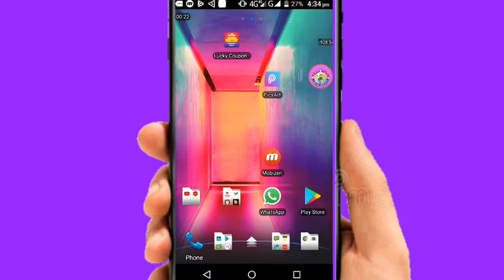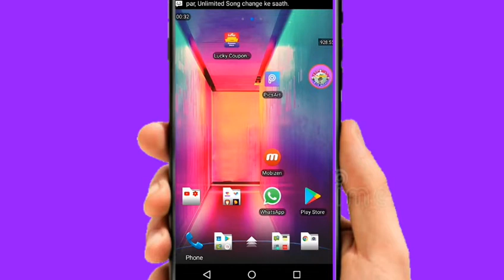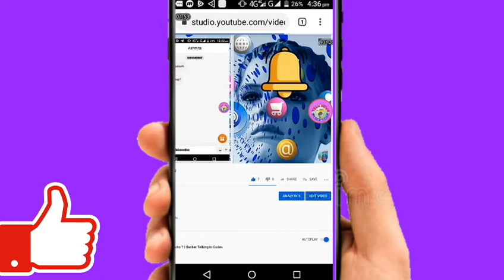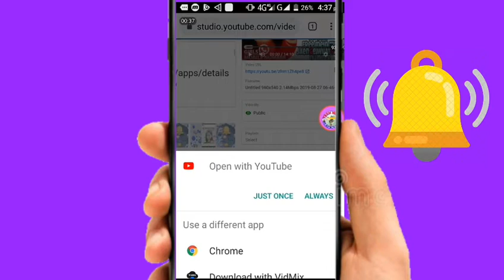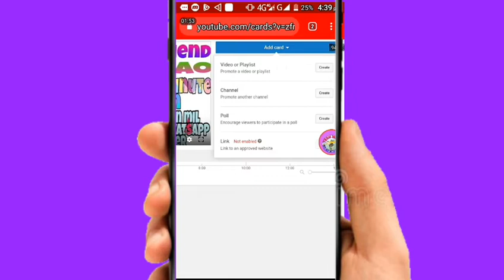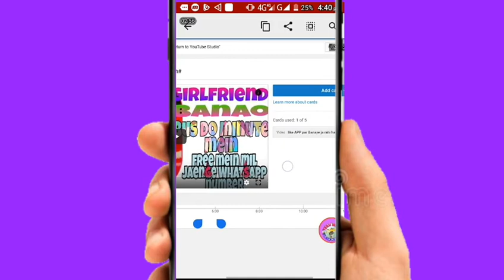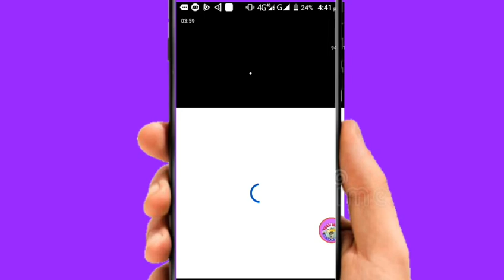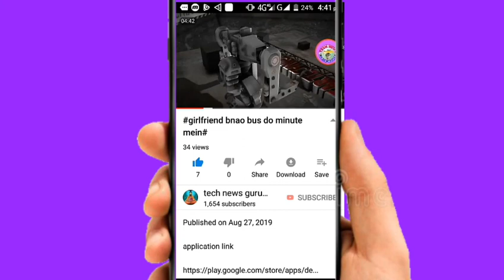how to create i button in youtube#अपने यूटियूब विडिओ पर आई बटन कैसे लगाये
Welcome friend Aaj is video mein hum ne bataya hai hi ki apni YouTube video par I button kaise laga sakte hain ki aur Kaisa kya process hai pura Dekhen is video ko aap bhi Laga sakte hain✋✋✋✋✋✋✋✋✋✋✋✋✋✋✋✋✋✋🇮🇳🇮🇳🇮🇳🇮🇳🇮🇳🇮🇳🇮🇳🇮🇳🇮🇳🇮🇳🇮🇳🇮🇳🇮🇳🇮🇳🇮🇳🇮🇳🇮🇳🇮🇳🇮🇳

how to create i button in youtube

design java signup form,How To design Login And Register Form In Java Netbeans,what's inside,gold play button,silver play button,playbutton,youtube play button,diamond play button youtube,THE DIAMOND PLAY BUTTON!,how to create i button in youtube,tech news guru agra,how to create i button in youtube2019